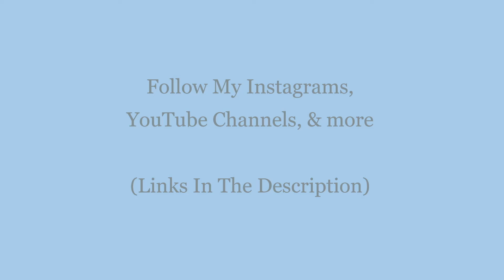SpiritualAK - Wow music: Art - SAK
Hello there!
Cheers,
SpiritualAK

CookingWithTheFrench CEO:
Alfred Kalama AKGlobal :
Follow AKGlobal: